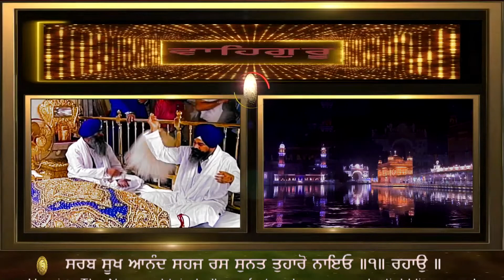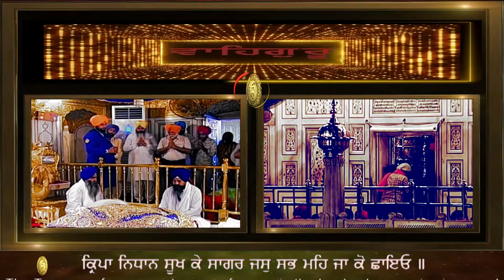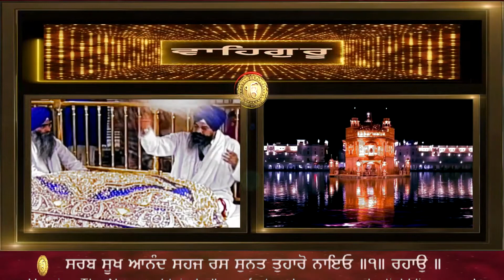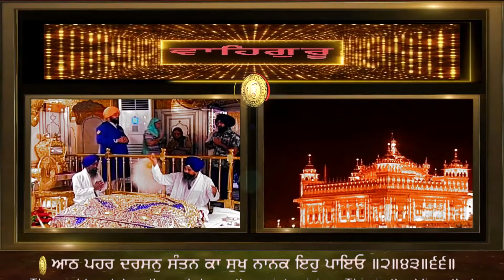ਠਾਕੁਰ ਬਿਨਤੀ ਕਰਨ ਜਨੁ ਆਇਓ THAKUR BINTI KARAN JAN AAYO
ਸਾਰਗ ਮਹਲਾ ੫ ॥
सारग महला ५ ॥
Saarang, Fifth Mehl:

ਠਾਕੁਰ ਬਿਨਤੀ ਕਰਨ ਜਨੁ ਆਇਓ ॥
ठाकुर बिनती करन जनु आइओ ॥
O my Lord and Master, Your humble servant has come to offer this prayer.

ਸਰਬ ਸੂਖ ਆਨੰਦ ਸਹਜ ਰਸ ਸੁਨਤ ਤੁਹਾਰੋ ਨਾਇਓ ॥੧॥ ਰਹਾਉ ॥
सरब सूख आनंद सहज रस सुनत तुहारो नाइओ ॥१॥ रहाउ ॥
Hearing Your Name, I am blessed with total peace, bliss, poise and pleasure. ||1||Pause||

ਕ੍ਰਿਪਾ ਨਿਧਾਨ ਸੂਖ ਕੇ ਸਾਗਰ ਜਸੁ ਸਭ ਮਹਿ ਜਾ ਕੋ ਛਾਇਓ ॥
क्रिपा निधान सूख के सागर जसु सभ महि जा को छाइओ ॥
The Treasure of Mercy, the Ocean of Peace – His Praises are diffused everywhere.

ਸੰਤਸੰਗਿ ਰੰਗ ਤੁਮ ਕੀਏ ਅਪਨਾ ਆਪੁ ਦ੍ਰਿਸਟਾਇਓ ॥੧॥
संतसंगि रंग तुम कीए अपना आपु द्रिसटाइओ ॥१॥
O Lord, You celebrate in the Society of the Saints; You reveal Yourself to them. ||1||

ਨੈਨਹੁ ਸੰਗਿ ਸੰਤਨ ਕੀ ਸੇਵਾ ਚਰਨ ਝਾਰੀ ਕੇਸਾਇਓ ॥
नैनहु संगि संतन की सेवा चरन झारी केसाइओ ॥
With my eyes I see the Saints, and dedicate myself to serving them; I wash their feet with my hair.

ਆਠ ਪਹਰ ਦਰਸਨੁ ਸੰਤਨ ਕਾ ਸੁਖੁ ਨਾਨਕ ਇਹੁ ਪਾਇਓ ॥੨॥੪੩॥੬੬॥
आठ पहर दरसनु संतन का सुखु नानक इहु पाइओ ॥२॥४३॥६६॥
Twenty-four hours a day, I gaze upon the Blessed Vision, the Darshan of the Saints; this is the peace and comfort which Nanak has received. ||2||43||66||

BHAI SIRIPAL SINGH JI - HAZURI RAGI